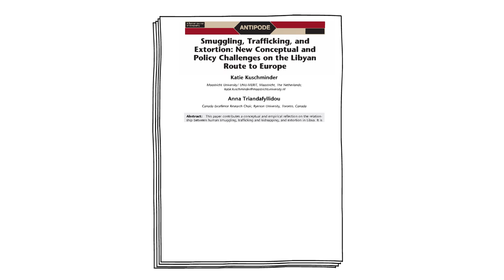Smuggling, Trafficking & Extortion: New Conceptual & Policy Challenges on the Libyan Route to Europe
This paper contributes a conceptual and empirical reflection on the relationship between human smuggling, trafficking and kidnapping, and extortion in Libya. It is based on qualitative interview data with Eritrean asylum seekers in Italy. Different tribal regimes control separate territories in Libya, which leads to different experiences for migrants depending on which territory they enter, such as Eritreans entering in the southeast Toubou controlled territory. We put forth that the kidnapping and extortion experienced by Eritreans in Libya is neither trafficking, nor smuggling, but a crime against humanity orchestrated by an organized criminal network. The paper details this argument and discusses the implications.